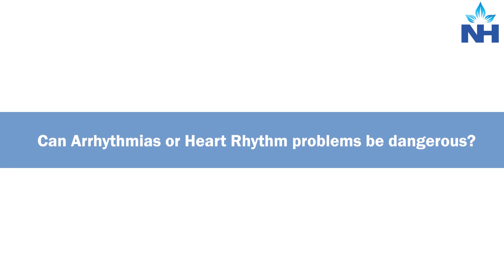Heart Arrhythmia: Causes, Symptoms & Treatment Explained | Dr. Kapil Kumawat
Heart Arrhythmia is a condition where the heart beats too fast, too slow, or with an irregular rhythm, affecting the heart's ability to pump blood effectively. Understanding the causes, symptoms, and treatment options for arrhythmia is crucial for managing this condition and preventing complications.

In this video, Dr. Kapil Kumawat, a Cardiac Electrophysiologist at Narayana Health in Bangalore, provides an in-depth explanation of Heart Arrhythmia. He discusses the following:

Causes of Heart Arrhythmia: Why the heart may beat irregularly, too quickly, or too slowly.
Symptoms of Arrhythmia: How to recognize the signs of an arrhythmic heart, including palpitations, dizziness, or chest discomfort.
Treatment Options: Various approaches to managing arrhythmia, including medications, procedures, and lifestyle changes.
If you experience irregular heartbeats or have concerns about your heart health, this video will guide you in understanding when to seek medical advice and how to manage arrhythmia effectively.

LinkedIn: Narayana Health on LinkedIn